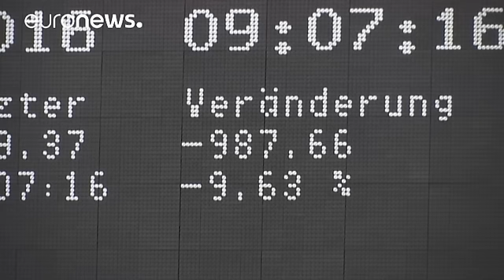Brexit: нервная реакция европейских рынков - economy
Новость о том, что Великобритания выходит из Евросоюза вызвала бурю на европейских рынках. Фондовый индекс еврозоны снизился пости на 9%. Индекс Франкфуртской биржи – более чем на 7%.

В лидерах падения – банки. Так, например, капитализация "Дойчебанка" снизилась к середине дня на 14%.

Падением основных индексов и стоимости акций открылись торги и на российском фондовом рынке. Самые большие потери понесли акции Сбербанка и Роснефти. Индекс РТС снизился почти на 5%.…